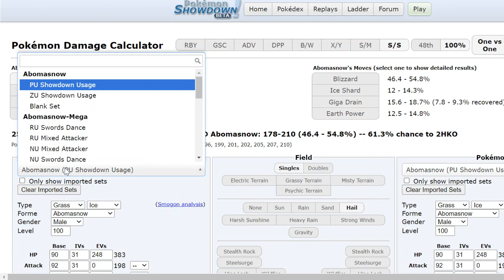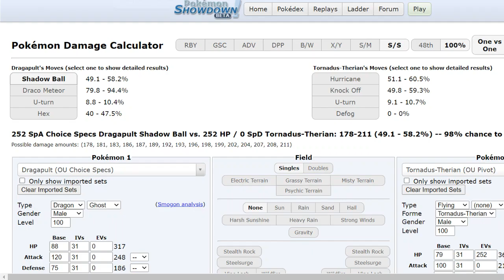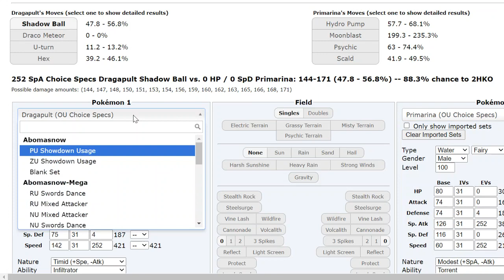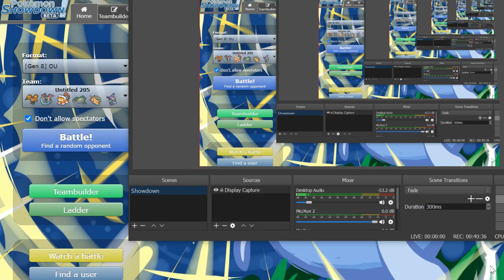THIS IS WHY YOU USE DRAGONITE. Pokemon Sword and Shield OU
we back boys